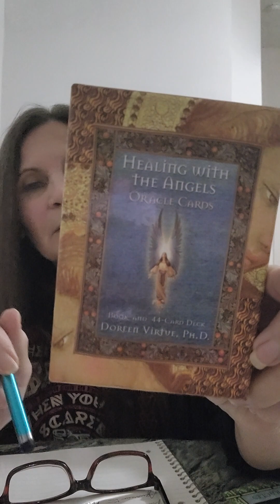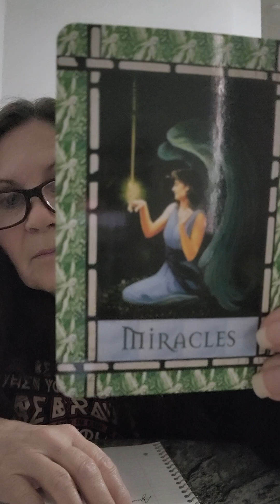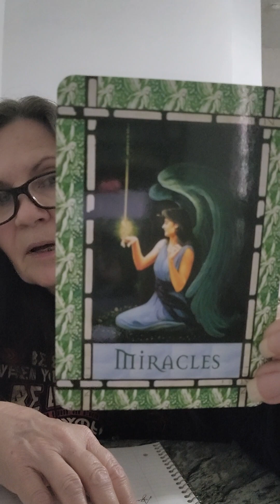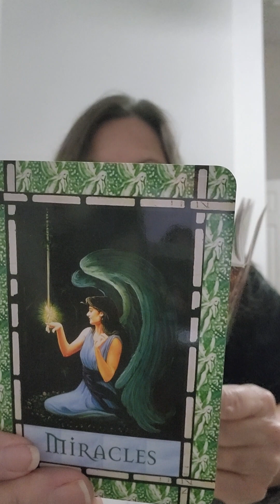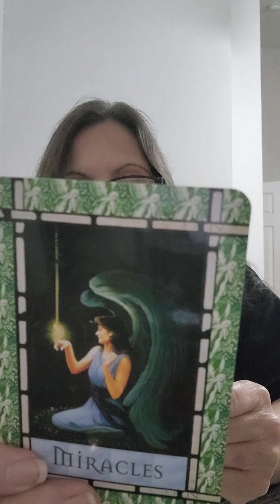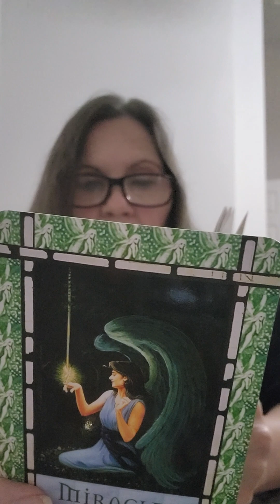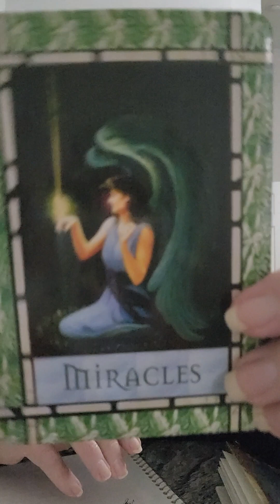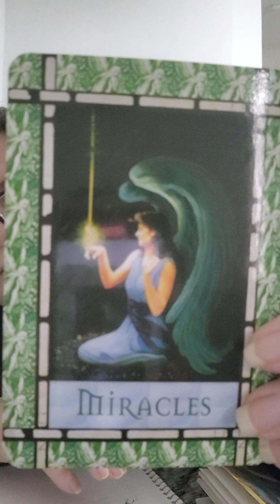AQUARIUS ♒️ mid month 1 card read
WOW!!! Expect miracles!!! That is fantastic & I can't wait to hear what miracles happened for u this month. This is so exciting & remember what the book said "once u believe in 1 miracle...more miracles will come!!!"
How great is that?! I'm so happy for u yay 🙏💕🌻🎉